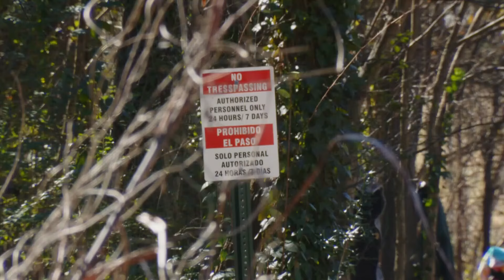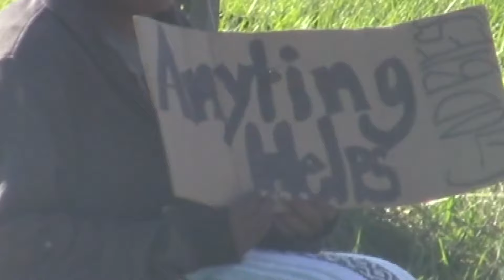Homeless population in Gastonia preparing to lose more vital resources | Seeking Solutions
For some out on the streets, there’s nothing worse than the looks they get from people.

“We are human beings but we get treated like monsters out here,” a homeless person told WCNC Charlotte's Tradesha Woodard. “Everywhere we go or anything we do they run us off.”

They said the looks come from people who only know their current situation - not their story.

“A lot of times you feel unwanted," another person added. "That’s why I don’t come out."

Many of Gastonia's unhoused people are preparing for some of the worst looks, as resources to help the homeless shrink.

The Salvation Army is preparing to close the doors to its Gastonia shelter. Now, it's also taking away the one thing people look forward to and need for sustenance – hot meals.

“You can’t panhandle ... do they want us to starve?”

It’s why Dwayne Burks, the director of The Gateway Gaston, along with other local leaders and churches are stepping in to help.

“It’s a crying shame that this community can't sustain a shelter,” Burks said. “We can have a place to serve them as they get pushed out because it's very clear there's an agenda there.”

Burks said there’s currently an option for dinner and lunch, so they’re focusing on ensuring folks have the most important meal of the day.